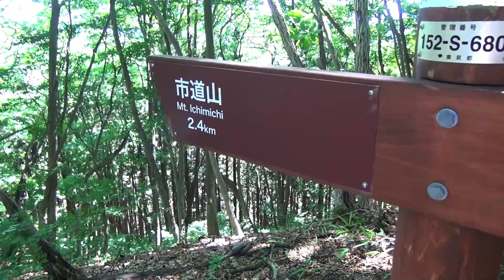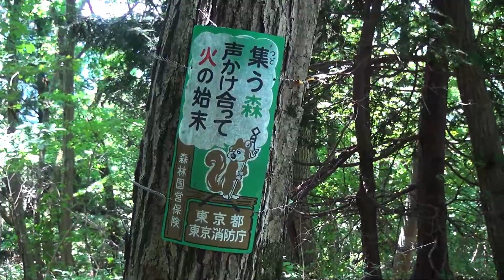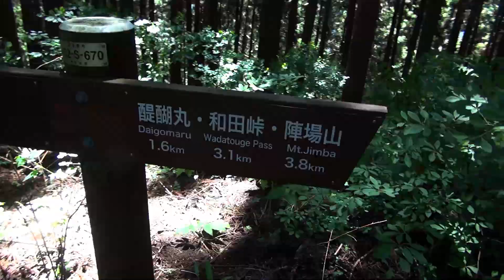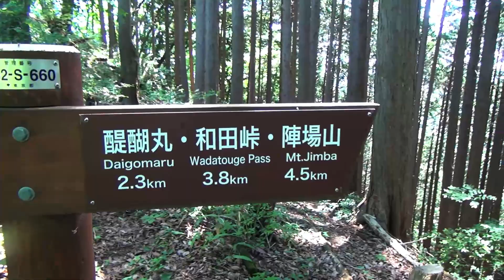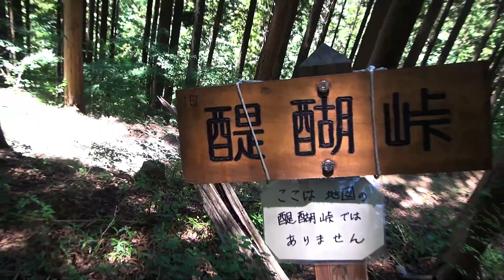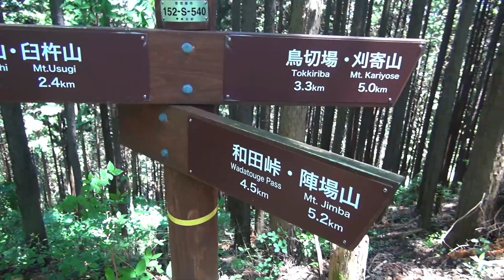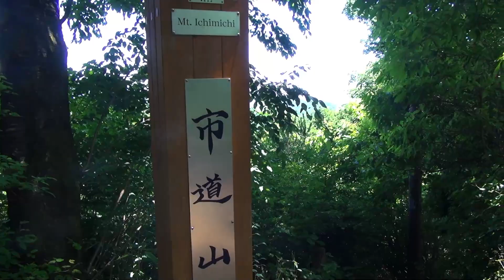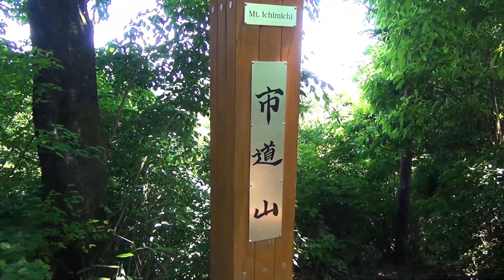第226番-3【女装 コスプレ 登山】尾根を歩いて東京登山.3・醍醐丸～市道山、お散歩のつもりが修行の道に【男の娘 森林浴】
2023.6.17 に撮った動画です。
山と言うのは油断なりません、良さげな心地よい感じが、
ずっと続く保証は有りません。